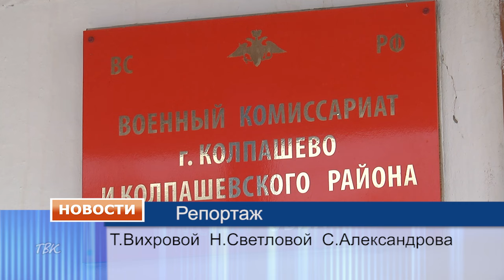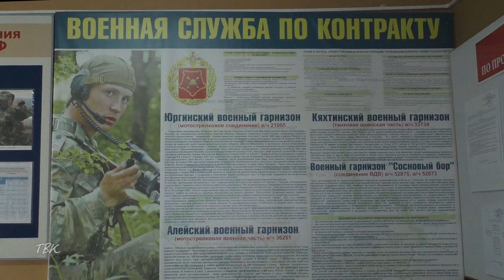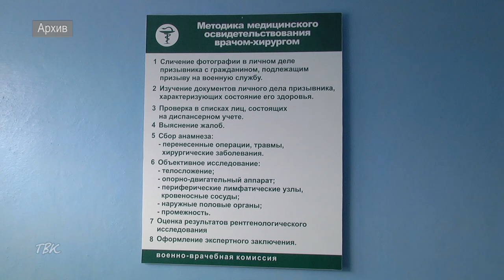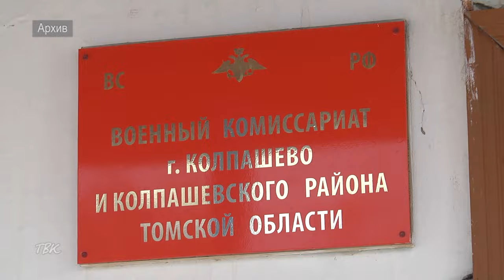Весенний призыв в Колпашевском районе впервые пройдёт по новым правилам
Порядка 50 призывников от 18 до 30 лет из Колпашевского района должны пополнить ряды Российской армии в весеннюю призывную кампанию. Всего же в Томской области за период с 1 апреля по 15 июля на армейскую службу отправятся более 700 человек.